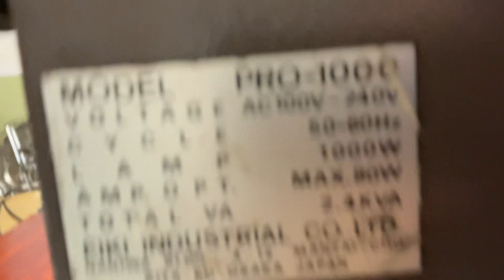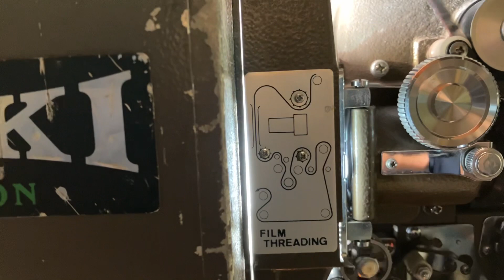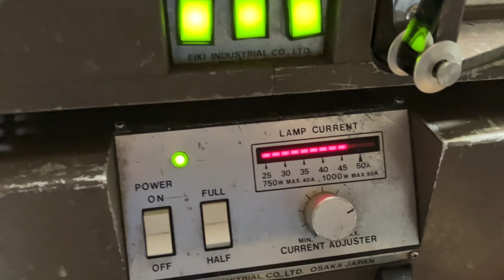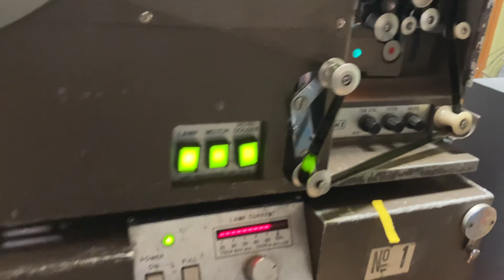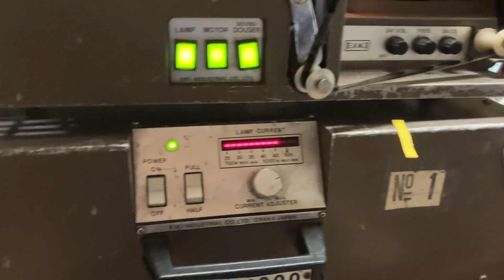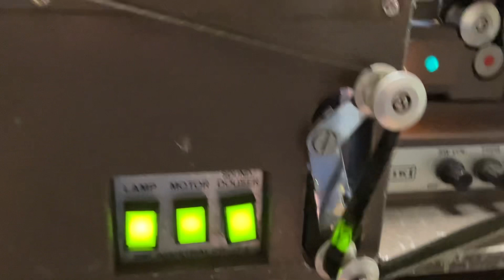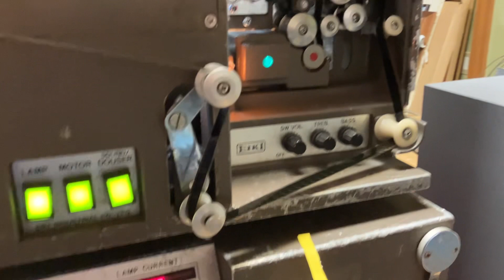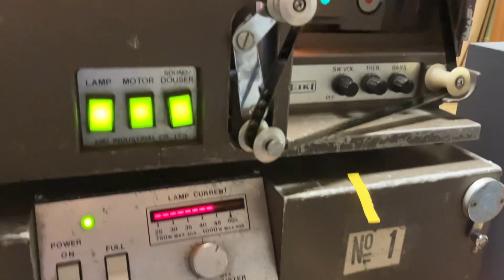16mm movie film projector EIKI PRO1000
映機工業製　16mm映写機　PRO1000です。間欠スプロケット採用の映写機で、16mmでは珍しいと思います。